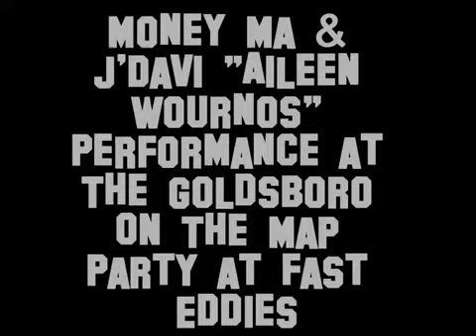J'Davi Ft. Money Ma - Aileen Wournos (performance)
ME & ONE OF MY BESTIE'S GOING HARD IN GOLDSBORO NC! PLEASE POST COMMENTS & LIKES OR DISLIKES!